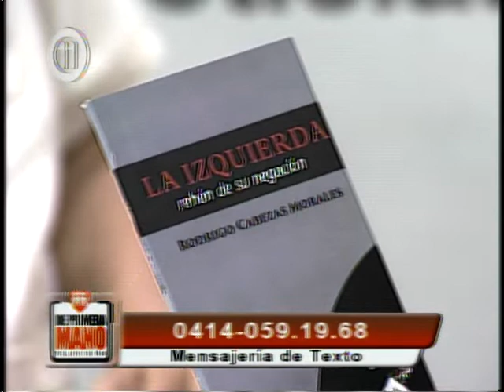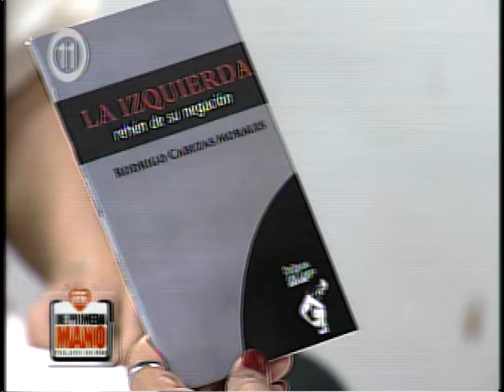Rodrigo Cabezas Morales en el Programa DE PRIMERA MANO del 18 de septiembre de 2019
Este miércoles 18 de septiembre, los amigos de DE PRIMERA MANO entrevistaron a nuestro autor RODRIGO CABEZAS MORALES sobre su libro "LA IZQUIERDA, Rehén de su negación" editado por Sultana del Lago.